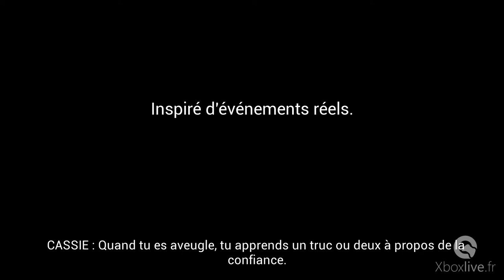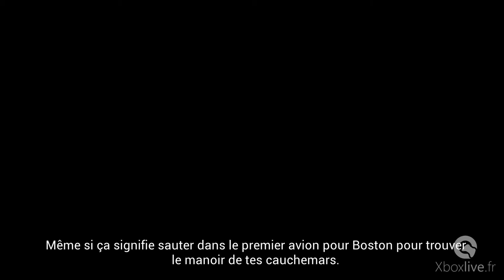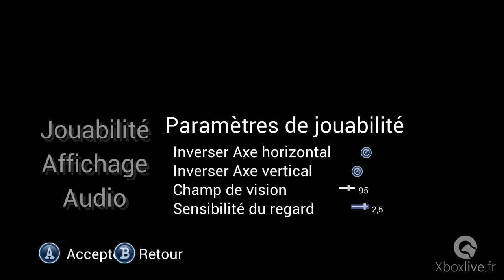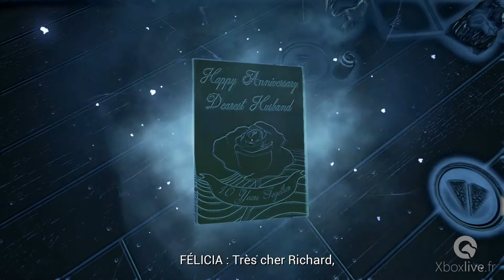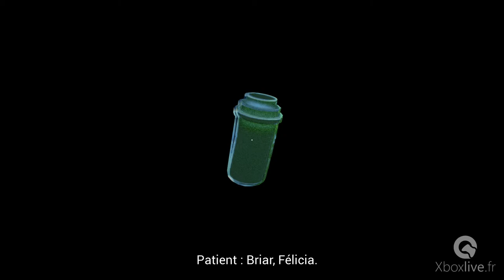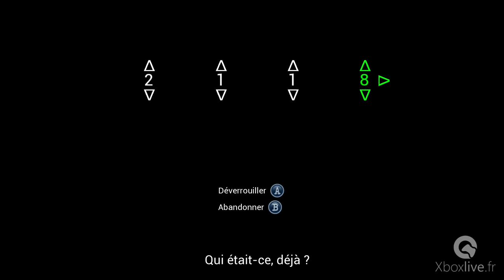Perception - Gameplay - Xbox One